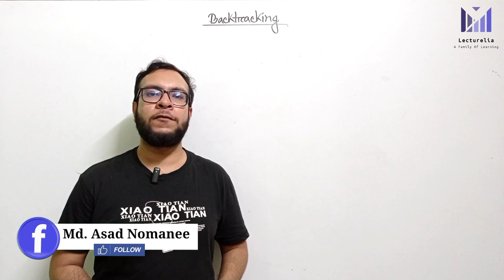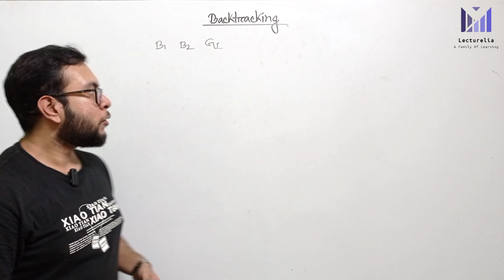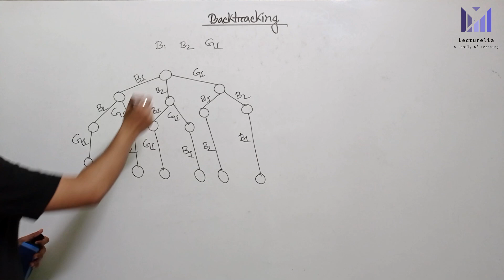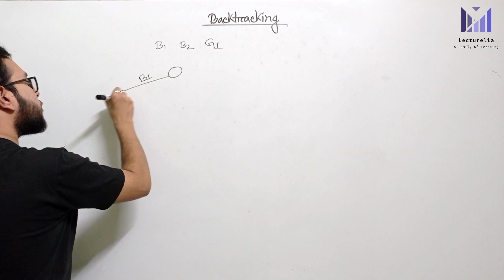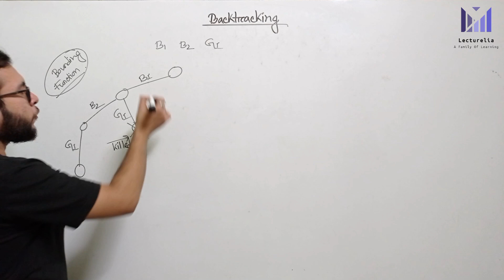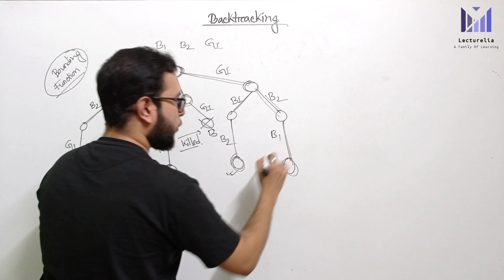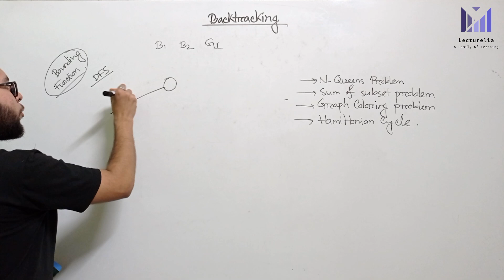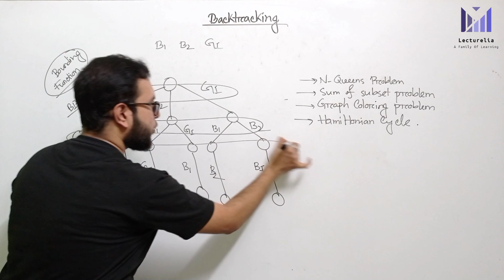🔴 Introduction to Backtracking | বাংলা টিউটোরিয়াল | Lecturelia 🔴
In this video, we dive into Backtracking, a powerful algorithmic technique used for solving problems like N-Queens, Sudoku, Maze Solving, and Subset Generation. You'll learn:

✅ What is Backtracking?
✅ How it works with recursion
✅ Real-world examples & coding implementation

Whether you're preparing for coding interviews or competitive programming, this tutorial will help you master backtracking step by step.